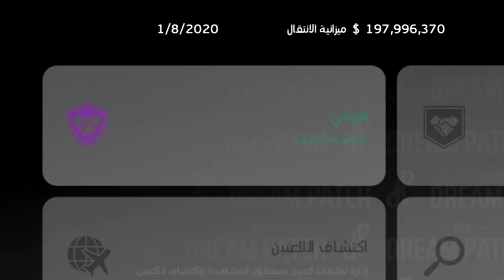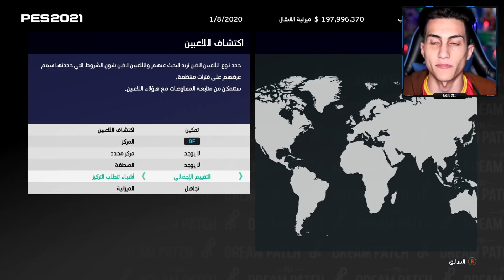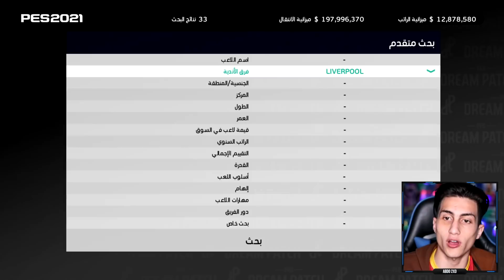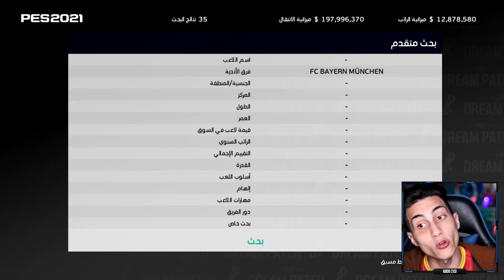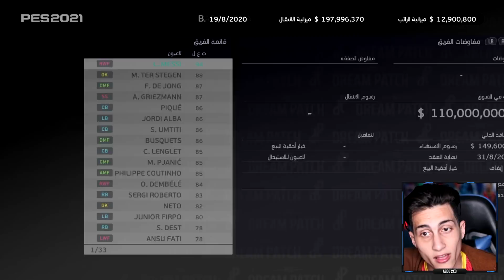ماستر ليج البلوجرانا #1 _ بداية قيادة تدريب برشلونة مع تشافي !!! PES 2021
الحلقة الاولى من تدريب برشلونة بقيادة تشافي هيرنادينز اسطورة البرسا فهل ننجح بعودة الهيمنه الكتالونيه

:::: مواقع التواصل الاجتماعي ::::
abdo2xd